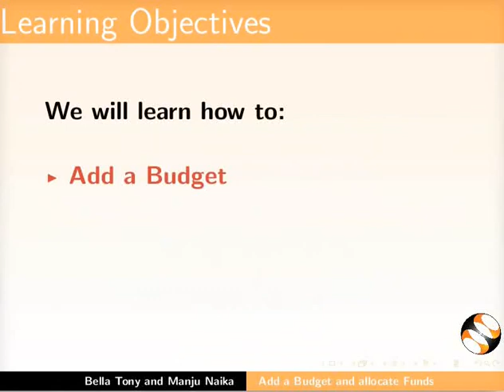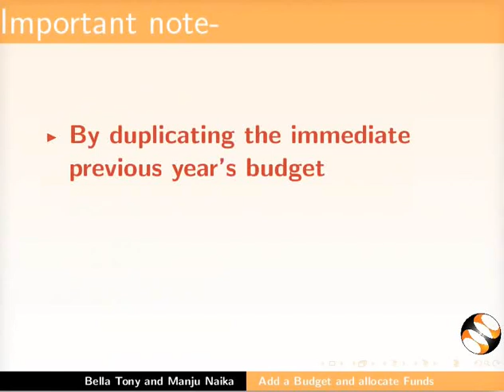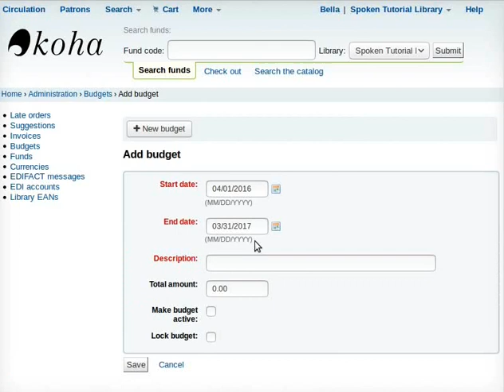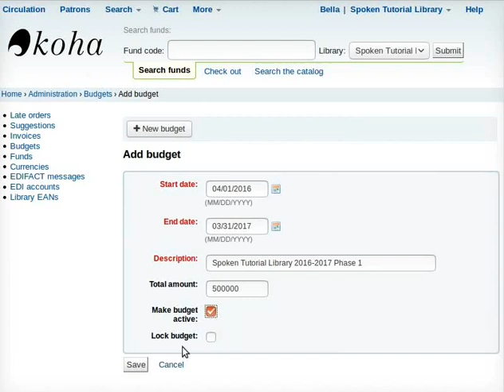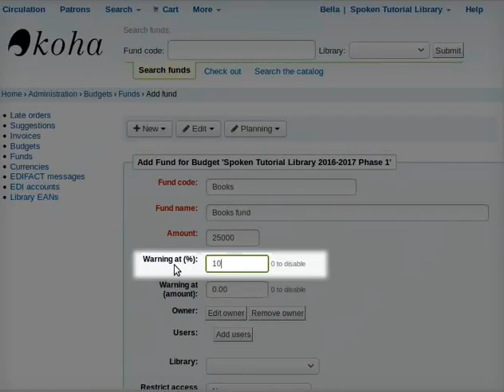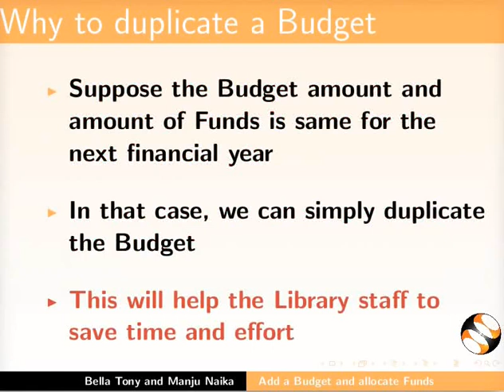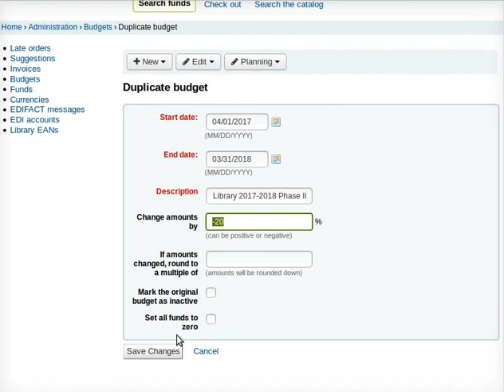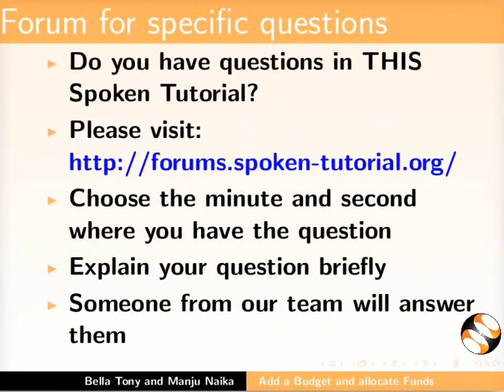Add Budget and Allocate Funds - Telugu